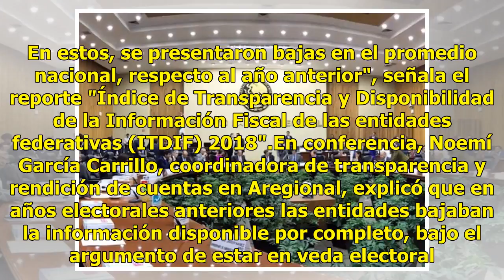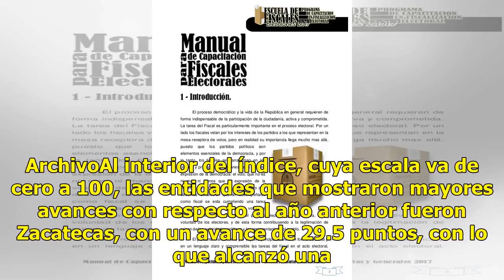Afecta proceso electoral transparencia fiscal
México.- El proceso electoral de este año ha afectado las acciones de las entidades para mejorar sus niveles de transparencia fiscal, de acuerdo con un reporte de Aregional. El promedio nacional del indicador 2018 se ubicó en 77.49 puntos, una disminución de 0.32 puntos con respecto al resultado de ...